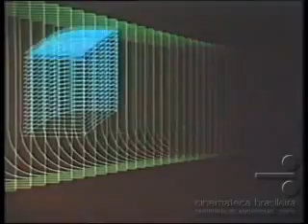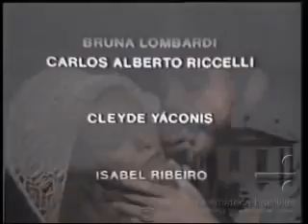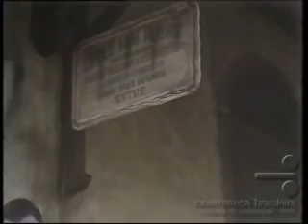DRÁCULA - 1980 - 001